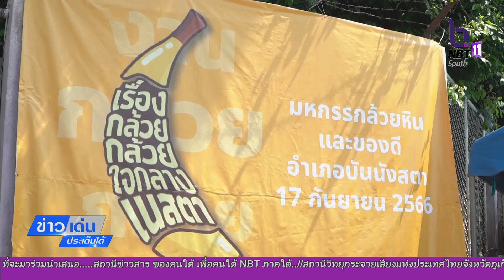รองผู้ว่าฯ ยะลาเปิดงานมหกรรมวันกล้วยหินเเละของดี อ.บันนังสตา